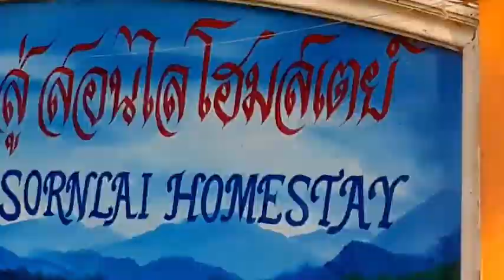ตกปลาเขื่อนสียัค